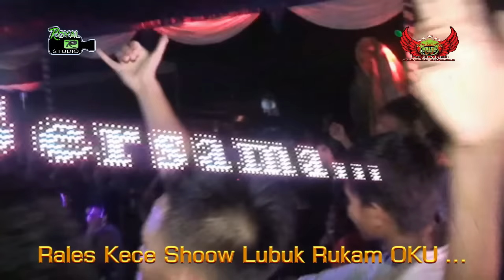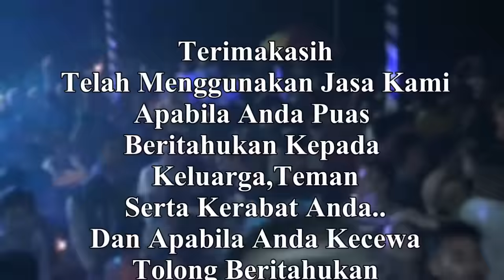OT RALES Lubuk Rukam OKU - Play For Me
"DJ Play For Me"
OT RALES Terbaru 2020
Shoow Desa Lubuk Rukam
Peninjauan Kab OKU
23 Februari 2020

Agar Kami Bisa Selalu Berkarya